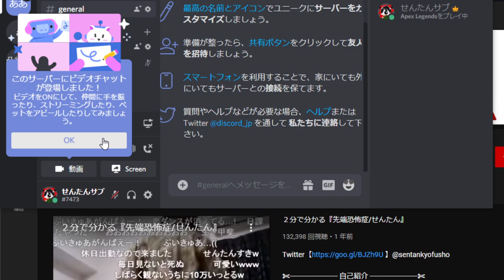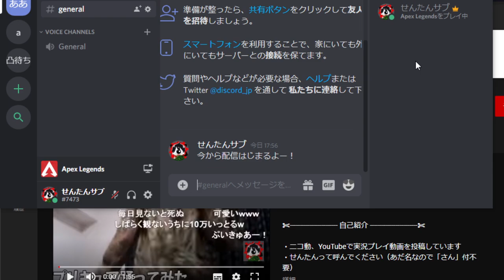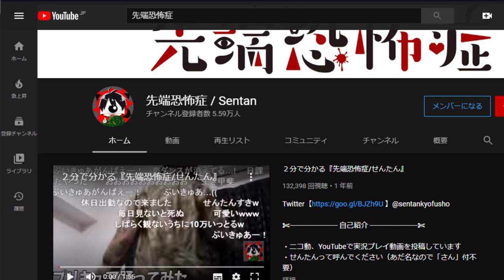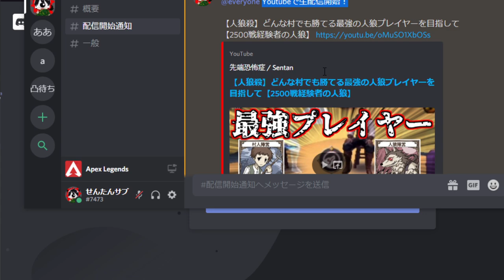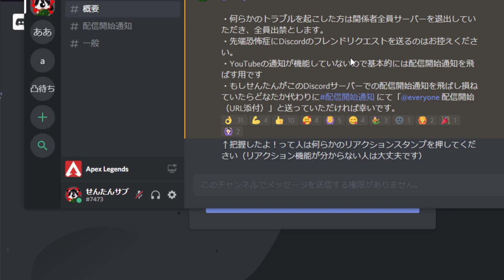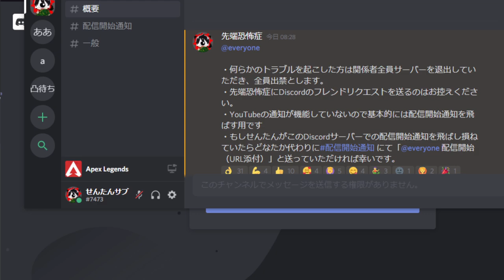せんたん視聴者Discordサーバーを作りました！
✄ せんたん視聴者Discord ✄

『せんたん視聴者サーバー』を作りました。

・誰でも参加可
・YouTubeの通知が機能していないので基本的には配信開始通知を飛ばす用
・DiscordはSkypeみたいな通話アプリ。PCでもスマホでもアプリを導入すると便利
・上記のURLに飛んで「招待を受ける」を押してサーバーに参加

・Youtubeプレミアムの人は１チャンネル無料で登録できる
・クレジットカードを持ってない方はPaypal支払いがオススメ。
・Paypalはコンビニとかで売ってるVプリカでチャージできる

✄ ご支援 ✄

・約９５％配信者に還元できるDonateというサービスです。
・Your Use Name（ユーザー名）は英語に変えてください。
・１ドル＝約１００円

✄ 配役 ✄

狼２狂人１　占い１ 狩人１霊能１
連続ガードなし、初日占いランダム

✄ 人狼用語 ✄

◇黒、白
黒＝人狼
白＝人間

◇ライン
占い結果、霊能結果、投票先によるものや、発言からできた「繋がり」。そのラインを切ることは「ライン切り」。

マイク：D7【
マウス：G903【
キーボード：R2SA-JP3-BK【
インターフェース１：UA-55(リンクは後継機)【
インターフェース２：US-366【
サウンドエフェクター：VE-5【
キャプチャーボード：HD60 Pro【
充電式マウスパッド：POWERPLAY【
マウスパッド：63004【

Amazon支援リスト 【

↑このURLから皆さんのための通常のお買い物をするだけでも先端恐怖症への支援になります